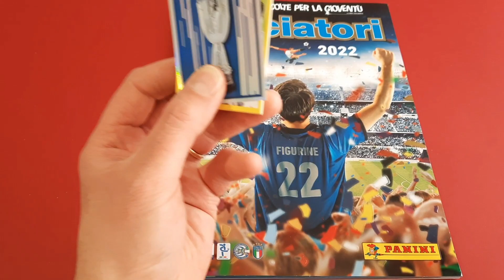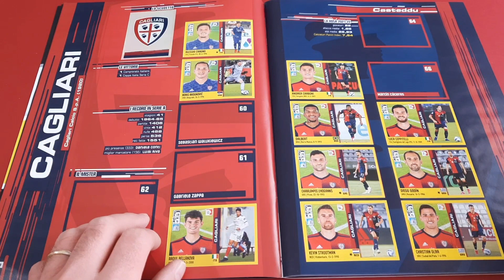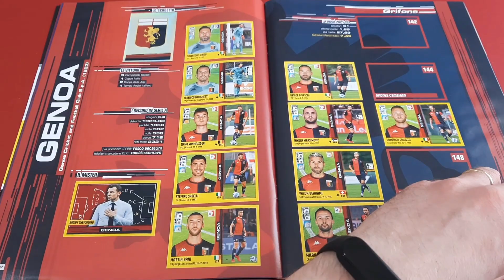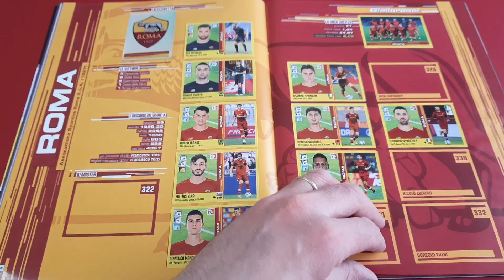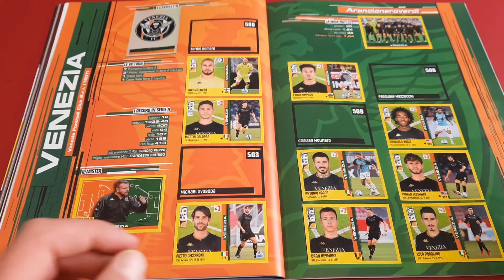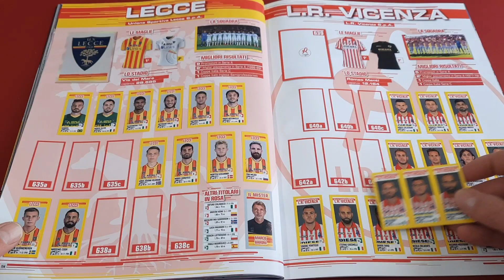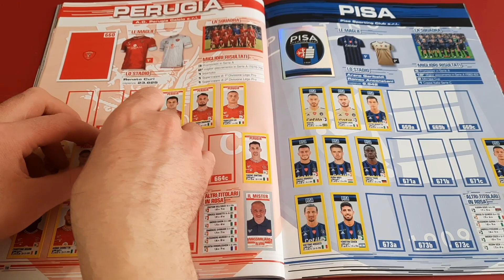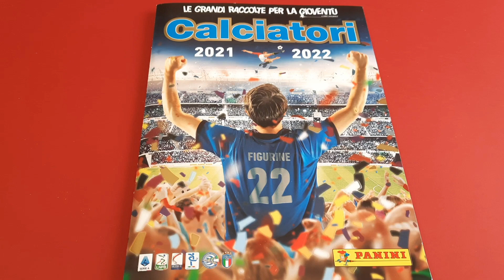Ce l'ho mi manca Calciatori Panini 2021 2022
Attacchiamo le figurine sull'album figurine Calciatori Panini 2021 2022